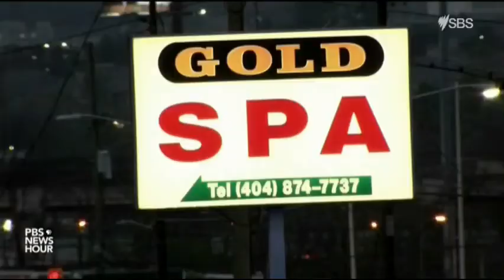Georgia Shootings Asian Hate Crimes 19 March 2021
Georgia Shootings Asian Hate Crimes